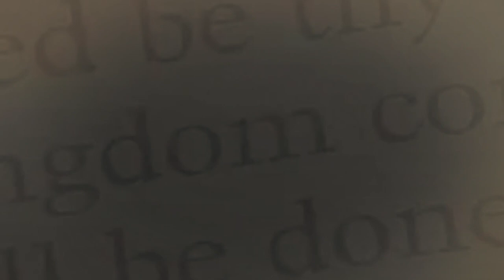REAL History of Yoga Exercises for Catholics (Do Poses and Stretches Worship Hindu Gods?)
Catholics and Yoga! Yoga and the Catholic Church, are they compatible? No! But can Catholics practice the exercises or postures? What about doing just exercises and stretches? Do Yoga poses worship Hindu gods? This video the real history and origin of the yoga exercises and postures.

Make sure to check out our book on this topic: "Counterfeit Spirituality:" (Yoga, Reiki, Cantering Prayer, and more)

APOLOGETICS TRAININGS:
Would you like 1-on-1 Apologetics training with Bryan? Or would you like a chance to ask questions, get advice, or find direction?